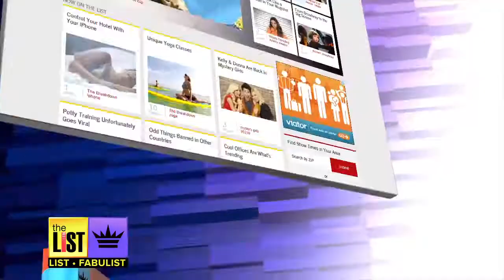Thanksgiving 2014 Beauty Tips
While you’re shopping for Thanksgiving dinner, remember to save some leftovers for your face! The List's Sarah Whittle has the recipes to look pretty with your fall favorites, now on The List.